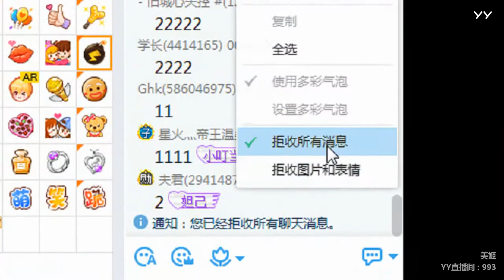YY LIVE 燃舞蹈 美姬 -《燃舞蹈》（Artists・Sing・Music・Dance・Instrument・Talent Shows・DJ・KPOP・Remix・LIVE)